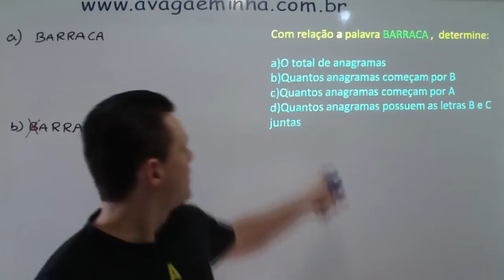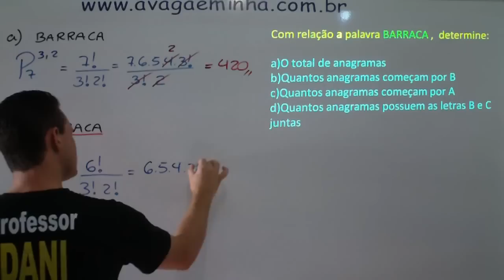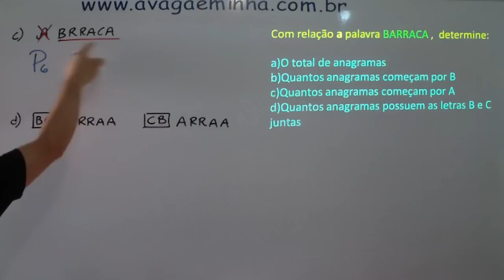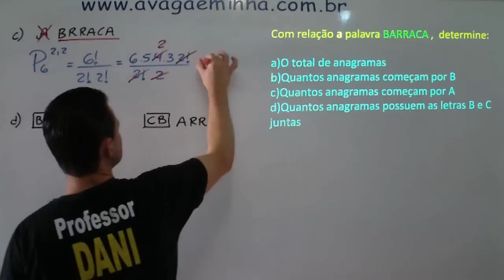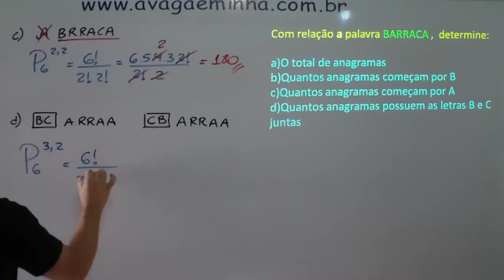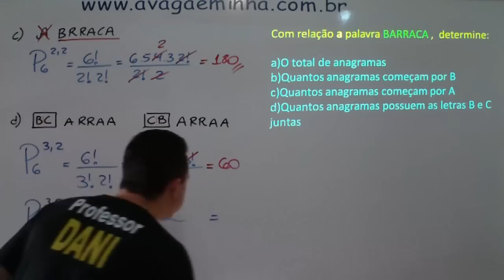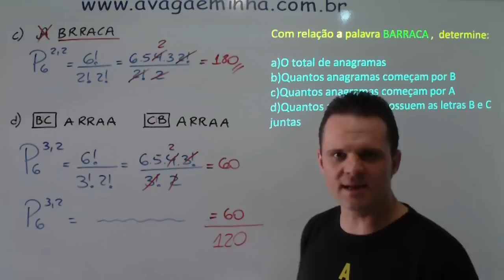PERMUTAÇÃO COM REPETIÇÃO E FATORIAL EX 01_mpeg4.mp4